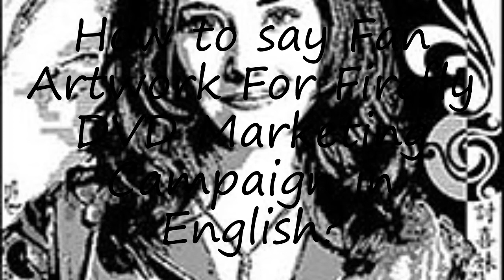How to pronounce Fan Artwork For Firefly DVD Marketing Campaign in English?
to speak in yourself Fan Artwork For Firefly DVD Marketing Campaign and let us know how it done according you! :) Want to teach us how you name is pronounced? and let us know! Do you have a pet or a favorite animal? Searching for a nice baby name with meaning? How to pronounce Fan Artwork For Firefly DVD Marketing Campaign in English? say Fan Artwork For Firefly DVD Marketing Campaign! How to say Fan Artwork For Firefly DVD Marketing Campaign. How to pronounce Fan Artwork For Firefly DVD Marketing Campaign correctly.  Learn the pronounciation Fan Artwork For Firefly DVD Marketing Campaign! Expand your vocabulary, learn Fan Artwork For Firefly DVD Marketing Campaign word. Use this free pronunciation guide to practice words at a time. Learn for free. Thank you for viewing, please like or subscribe! hoe om te sê, si të thuash, እንዴት እንደሚናገር, wie sagt man, comment dire, come dire, como dizer, как сказать, nasıl denir, cómo decir, 怎么说,